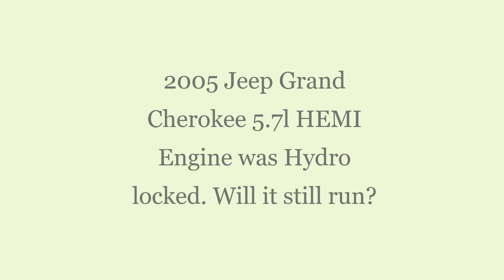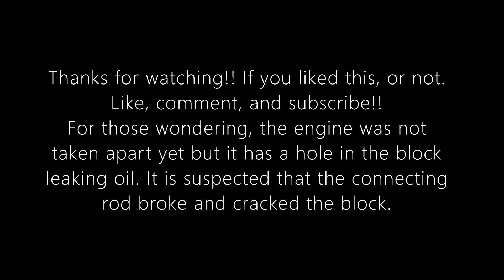Hydro Locked 5.7 HEMI Jeep Grand Cherokee. It still runs!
This is my bros jeep, unfortunately there was a puddle that was a little too deep :O.
This is what will happen if you get water in your HEMI.
2005 Jeep Grand Cherokee Limited!
It was completely locked up at first but he was able to get water out of the cylinders to get it running. Unfortunately damage was already done.